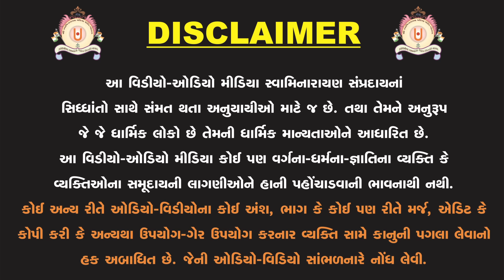શ્રીકૃષ્ણભક્ત જયદેવ ચરિત્ર ભાગ - ૨ { લગ્ન , તથા ગીત ગોવિંદ ની રચના }